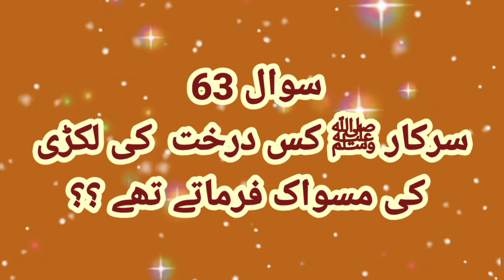Ap ﷺ ne Makkah or Madina shareef me kitny sal guzaray ?? SeeratUnNabi ﷺ13th Q/A (61. . 65)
Ap ﷺ ne Makkah or Madina shareef me kitny sal guzaray ?? SeeratUnNabiﷺ Lesson 13th question answers (61. . 65)

ilm noor hai
Islamic question answers  in urdu
Seerat Un Nabi ﷺ
Lesson 13th Question Answer in Urdu with Voice

جامع ترمذی
کتاب: علم کا بیان

ترجمہ:
ابوہارون کہتے ہیں کہ  ہم ابو سعید خدری ؓ کے پاس  (علم دین حاصل کرنے کے لیے)  آتے، تو وہ کہتے: اللہ کے رسول  ﷺ  کی وصیت کے مطابق تمہیں خوش آمدید، رسول اللہ  ﷺ  نے فرمایا:  لوگ تمہارے پیچھے ہیں  ١ ؎ کچھ لوگ تمہارے پاس زمین کے گوشہ گوشہ سے علم دین حاصل کرنے کے لیے آئیں گے تو جب وہ تمہارے پاس آئیں تو تم ان کے ساتھ بھلائی کرنا ۔

edit by soniaibran
Published by Sonia Ibran
Voice Of  Sonia ibran

Asalam o alaikum viewers

Welcome to Theknowledgeislight  YouTube channel